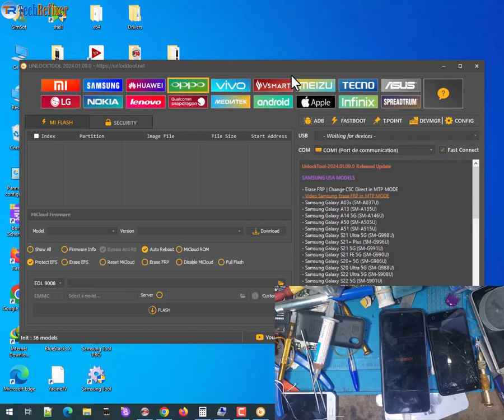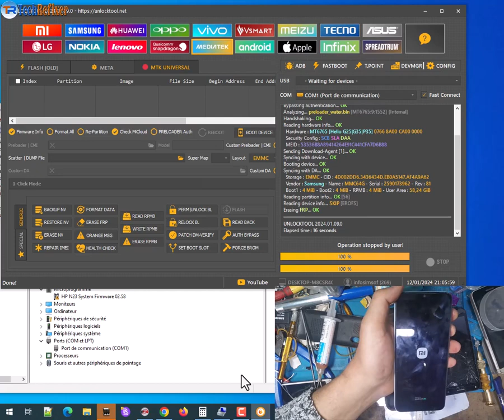Redmi A2+ and all MTK FRP Bypassone click By unlocktool